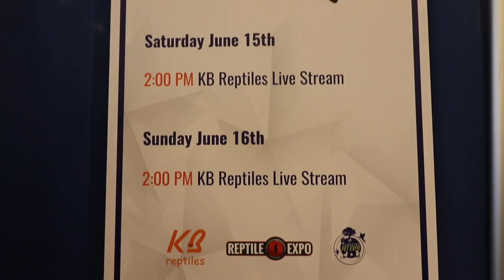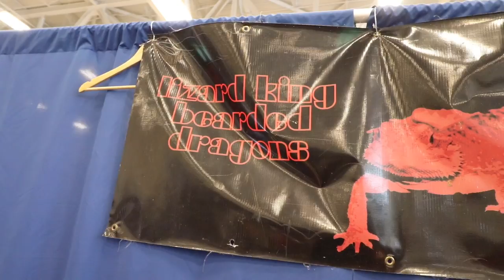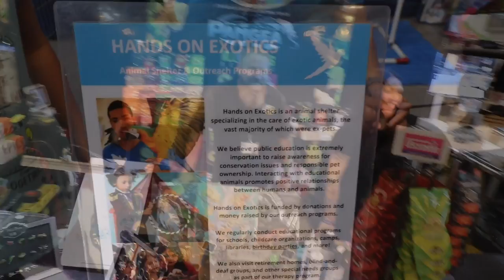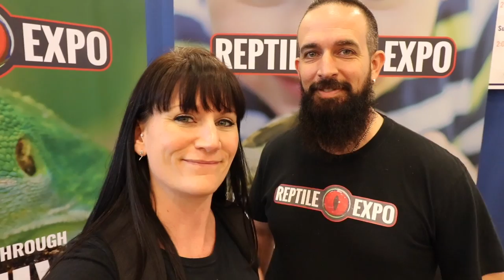NIAGARA PET EXPO! COOL ANIMALS!!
Join us as we check out the Niagara Pet Expo!